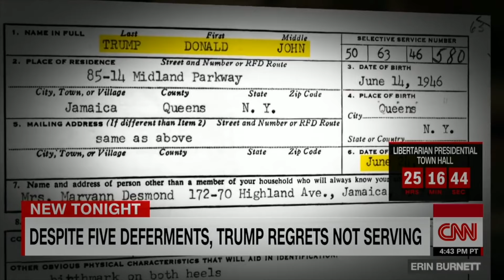Donald Trump Doesn't Understand Service